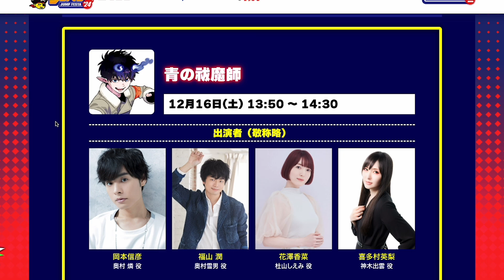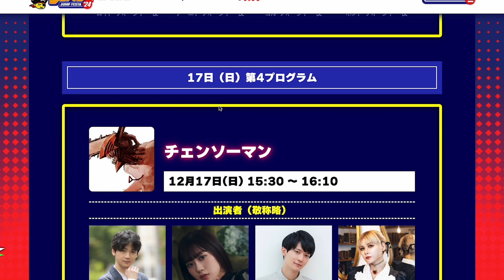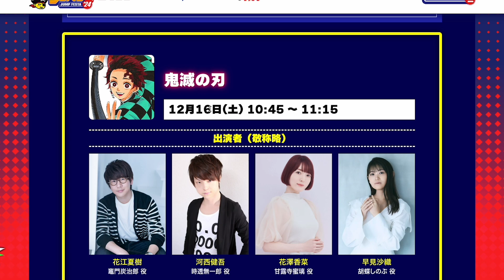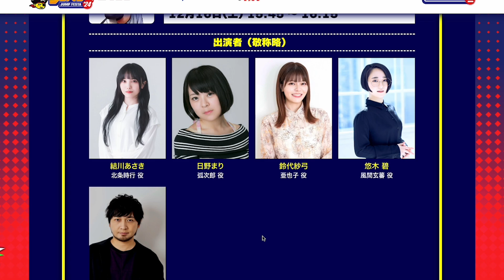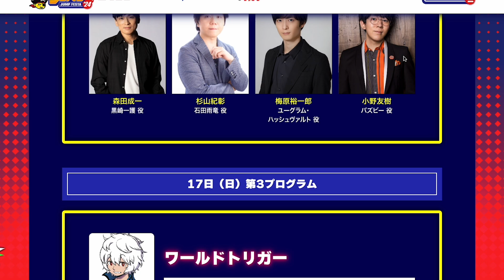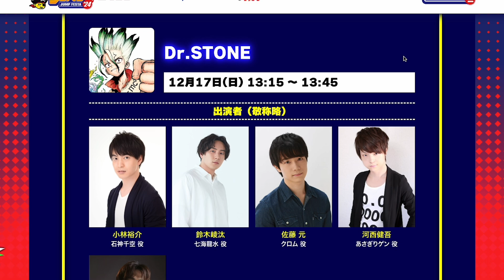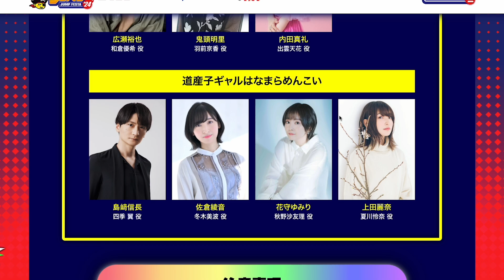【衝撃】※これ全部”アニメ化決定”です。今年のジャンプフェスタで発表される待望の続編&新作アニメ最新情報を予想してみた【チェンソーマン/呪術廻戦/SPY×FAMILY/ダンダダン/アオのハコ】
もしくはTwitter@bakaya09にDMお願いします。